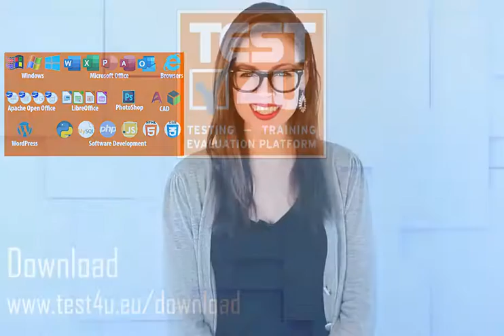Use the Quick Selection tool to select the letter S of the Logo layer. Have the option to sample...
Use the Quick Selection tool to select the letter S of the Logo layer. Have the option to sample all layers enabled.